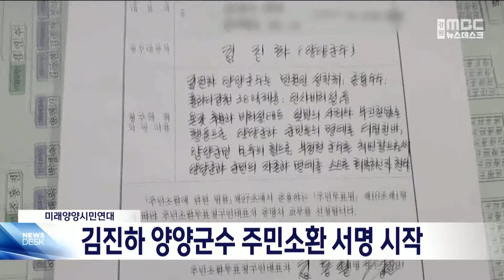김진하 양양군수 주민소환 서명 시작 20241015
양양 지역 시민단체 미래양양시민연대가
김진하 양양군수에게 제기한
주민소환제 서명 운동이 시작됐습니다.

미래양양시민연대는 지난 8일
최근 각종 비위 의혹을 받는
김진하 군수를 성 비위와 금품 수수,
인사 비리 의혹 등을 이유로
주민소환 투표를 청구했습니다.

주민소환제는 주민 투표 결과에 따라
선출직 공무원을 해직할 수 있는 제도로,
양양군의 경우
주민소환투표 청구권이 있는 19세 이상 군민 25,136명 가운데 15%인 3,771명 이상 서명을 받으면 주민소환제가 발효됩니다.

이후 3분의 1 이상의 유권자가
투표에 참여해 과반수 넘게 찬성하면
직위를 잃게 됩니다.